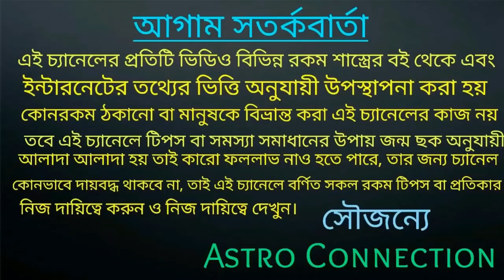14 January 2021 সূর্যের রশ্মি পরিবর্তনের ফলে 9 রাশির ভয় না জয়!!!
বন্ধুরা এই ভিডিওতে আমি বলেছি আগামী
14 January 2021 সূর্যের রশ্মি পরিবর্তনের ফলে 9 রাশির ভয় না জয় জানতে ভিডিওটি সম্পূর্ণ দেখুন।

দেওয়া হোয়াটসঅ্যাপ নাম্বারে যোগাযোগ করুন।